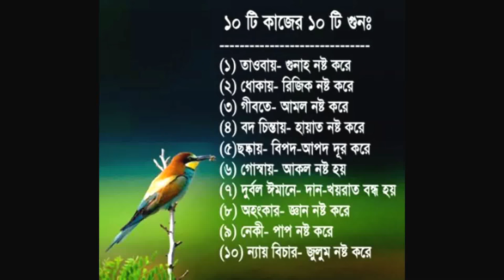রামাদান মাসের নিয়মকানুন । ডাক্তার জাকির নায়েক । আব্দুর রাজ্জাক বিন ইউসূফ । পর্ব - ১